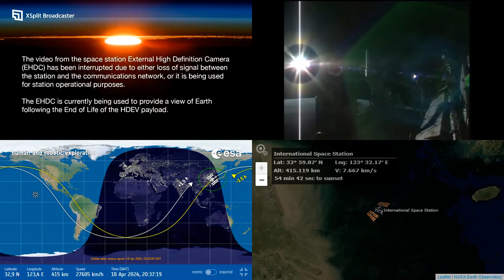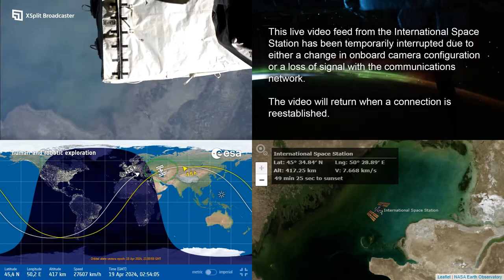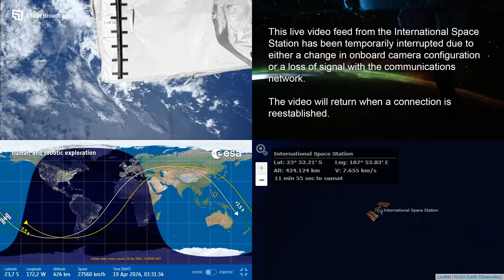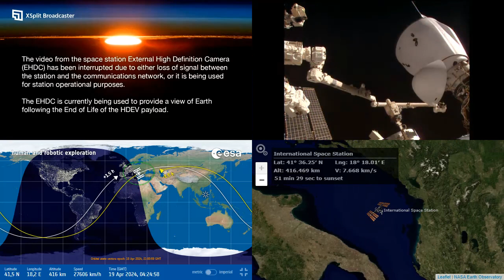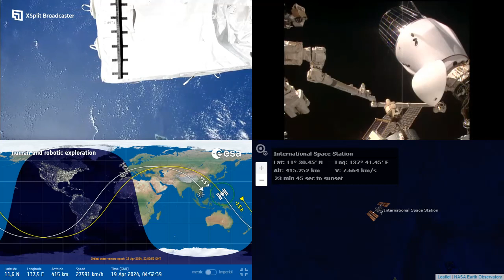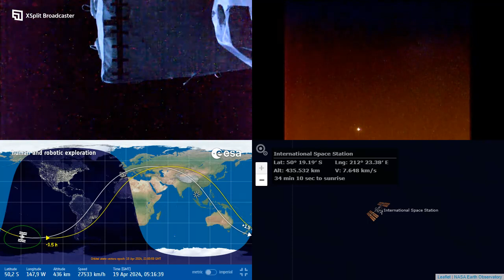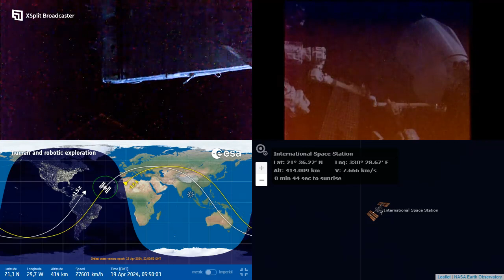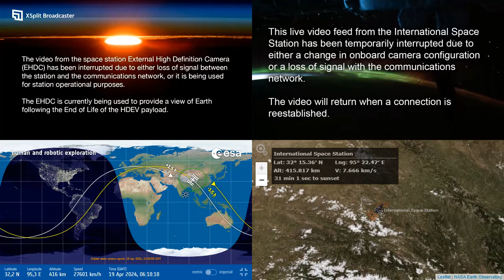International Space Station NASA View With Map - 5713 - 2024-04-19